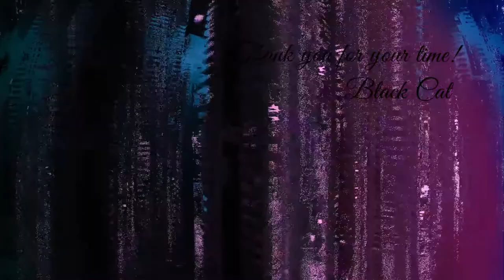Other Times by Black Cat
Other times, represents change in a vintage and futuristic way